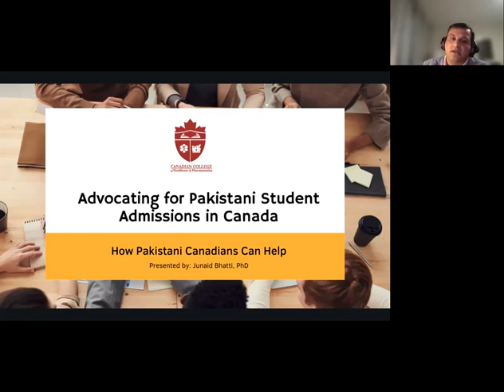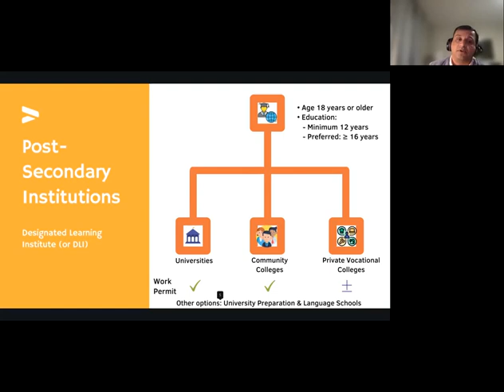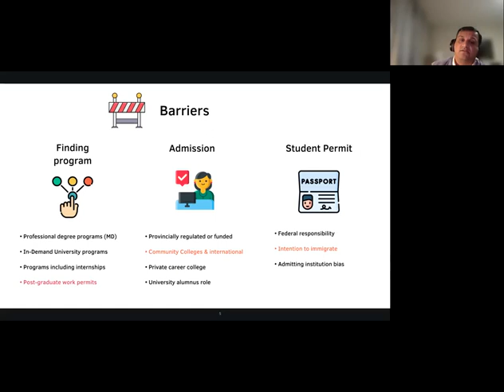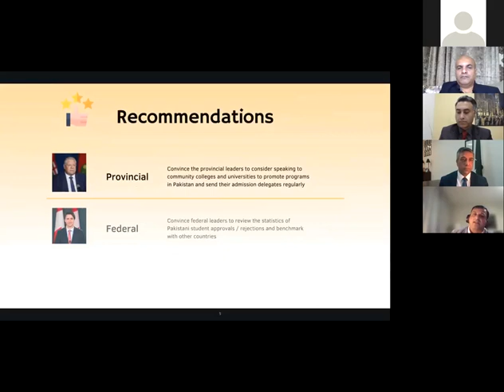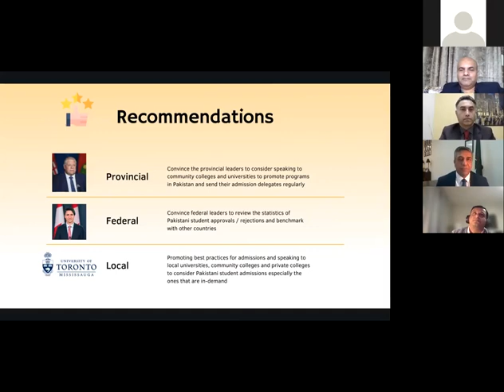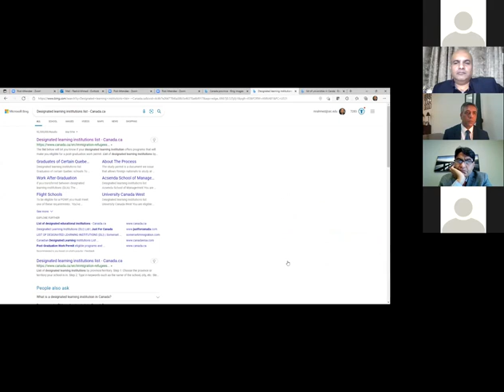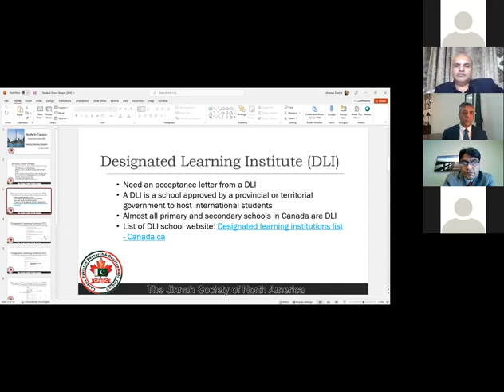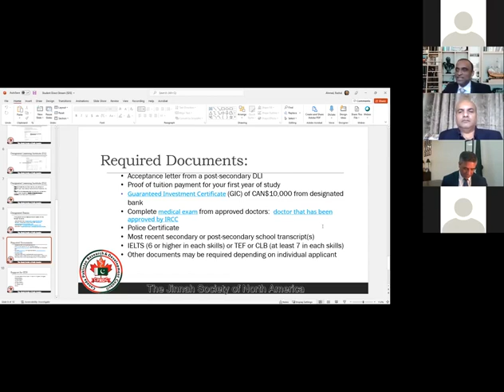Educational Opportunities for Pakistani Students in Canada: A Webinar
کینیڈا کے رکن پارلیمنٹ شفقت علی نے کہا ہے کہ کینیڈا میں پاکستانی و غیر ملکی طلبا کے لیے تعلیم کے حصول کے شاندار مواقع موجود ہیں۔کینیڈا کی حکومت نے غیر ملکی طلبا کو ہمیشہ خود آمدید کہا ہے جس کے باعث نہ صرف ہر سال غیر ملکی طلبا کی ایک کثیر تعداد کینیڈا کا رخ کرتی ہے بلکہ ان طلبا کی ایک معقول تعداد کینیڈا میں کام کرنے اور امیگریشن کی سہولت کا فائدہ اٹھاتے ہوئے کینیڈین معاشرے کا حصہ بن جاتی ہے۔
 پاکستان ہائی کمیشن اٹاوا اور قونصلیٹ آف پاکستان ٹورنٹو کے زیر اہتمام ’’پاکستانی طلبا کے لیے کینیڈا میں اعلیٰ تعلیم کے لیے دستیاب مواقع‘‘ کے موضوع پر منعقدہ ایک ویبی نار سے خطاب کرتے ہوئے کینیڈا کی لبرل حکومت کے رکن پارلیمنٹ شفقت علی خان نے تسلیم کیا کہ سٹوڈنٹ ویزا ایک مسئلہ ہے جو پاکستانی کمیونٹی اور طلبا کو درپیش ہے تاہم اس مسئلے کو صحیح طور پر سمجھنے کے لیے پاکستانی طلبا کی تعداد کو دیگر ممالک کے طلبا اور ان کی ملکی آبادی سے تقابل کے ذریعے سمجھنا ۔انہوں نے کہاکہ پاکستان میں کینیڈین تعلیم کی مارکیٹنگ کے ساتھ ساتھ کینیڈا میں تعلیم کے خواہاں پاکستانی طلبا کو درست اور موزوں معلومات کی فراہمی اور انہیں ویزا فارم کو مناسب انداز سے پر کرنے میں راہنمائی کی فراہمی انتہائی اہمیت کی حامل ہے۔
ویبی نار سے خطاب کرتے ہوئے قونصل جنرل آف پاکستان ٹورنٹو عبد الحمید نے کہا کہ کینیڈا کے نظام تعلیم میں پاکستانی طلبا کے لیے بعض مخصوص سہولیات وفوائد موجود ہیں جن میں معیاری تعلیم کی فراہمی کے علاوہ وسیع القلب اور مہمان نواز کینیڈین معاشرہ اور  غیر ملکی طالبعلموں کو جز وقتی کام کرنے کی اجازت شامل ہیں تاہم ٹیوشن فیس کی بلند سطح،کووڈ کی وبا کے پھیلاو، ویزا پراسیسنگ کی طوالت اور پاکستانی طلبا میں کینیڈین نظام تعلیم کے حوالے سے معلومات کے فقدان کے باعث کینیڈین تعلیمی اداروں میں پاکستانی طلبا کی تعداد میں خاطر خواہ اضافہ نہیں ہو سکا ہے۔
ویبی نار سے خطاب کرنے والے دیگر شرکا میں ڈاکٹر محمد علی سعید، ڈاکٹر ریحان صادق، ڈاکٹر رشید احمد، ڈاکٹر جنید بھٹی، سجاد اے ملک، سلمان طارق، عدنان مغل اور ڈاکٹر سارا اسلم نے بھی خطاب کیا۔ان شرکا کا کہنا تھا کہ اعلی تعلیم بالخصوص بزنس ایڈمنسٹریشن کی تعلیم کے لیے کینیڈا اور شمالی امریکہ کے تعلیمی ادارے دنیا بھر میں شہرت کے حامل ہیں۔ انہوں نے کہا کینیڈا میں سات سے آٹھ ہزار سے لے کر پچاس ہزار کینیڈین ڈالر ٹیوشن فیس لینے والے تعلیمی ادارے موجود ہیں۔اس لیے پاکستانی طلبا کو مکمل جانچ پڑتال اور دیکھ بھال کے بعد موزوں تعلیمی ادارے اور تعلیمی پروگرام کا انتخاب کرنا چاہیے۔انہوں نے کہا کہ کینیڈا میں غیر ملکی طلبا کے داخلہ کے لیے کم از کم عمر کی حد اٹھارہ سال ہے تاہم طلبا کے پاس بارہ سال اور ترجیحاً سولہ سال کی تعلیم ہونی چاہیے انہوں نے کہا کہ کینیڈا میں داخلے کے خواہاں پاکستانی طلبا کو یہاں کی یونیورسٹیوں کے علاوہ کالجوں کا بھی رخ کرنا چاہیے جہاں پر سال میں تین دفعہ داخلوں کے علاوہ کم فیس اور ویزا پراسیسنگ میں کم وقت صرف ہوتا ہے۔شرکا نے مزید کہا کہ کینیڈا کے زیادہ تر تعلیمی اداروں میں تعلیم مکمل کرنے کے بعد دو سال کا پوسٹ گریجو ایٹ ورک پرمٹ مل جاتا ہے جس کے باعث کینیڈا میں امیگریشن اور رہائش کی راہ ہموار ہو جاتی ہے۔ شرکا نے برطانیہ کی جامعات کی طرح کینیڈا کی یونیورسٹیوں اور کالجوں کو بھی اپنے پاکستانی ہم منصب تعلیمی اداروں کے ساتھ تحقیق اور اساتذہ کی سطح پر دو طرفہ اشتراک کرنے پر بھی زور دیا۔